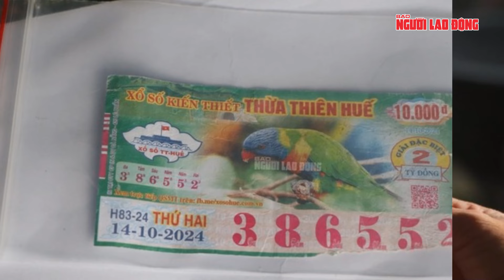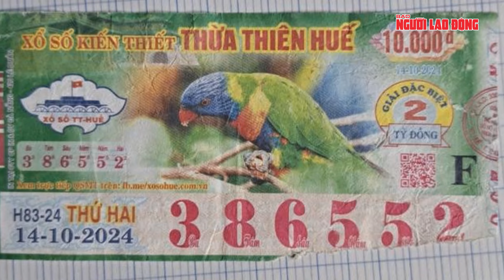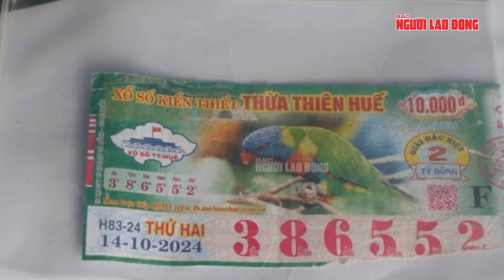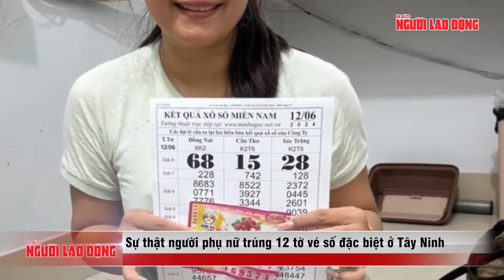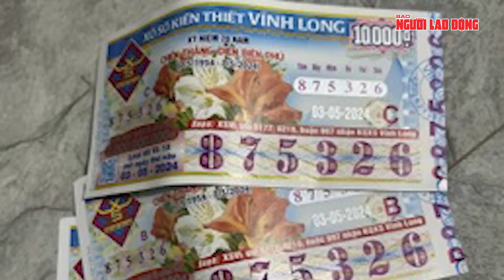Tờ vé số đặc biệt: Người phụ nữ mất ăn mất ngủ khi trúng 2 tỉ nhưng không được chi trả | Thời sự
NLĐ | Tờ vé số đặc biệt: Người phụ nữ mất ăn mất ngủ khi trúng 2 tỉ nhưng không được chi trả
Ngày 27-11, bà Nguyễn Thị Ng. (SN 1971, Quảng Nam) tiếp tục chia sẻ về việc trúng số 2 tỷ đồng nhưng không nhận được giải thưởng. Vào ngày 14-10, bà mua 2 tờ vé số của Công ty XSKT tỉnh Thừa Thiên - Huế. Sau khi vé bị ướt do mưa, bà gỡ ra và phần lề bị rách. Khi phát hiện trúng giải, bà đem vé hơ lửa để làm khô nhưng vé bị co lại. Bà Ng. đã tới công ty và được yêu cầu giám định vé tại công an. Sau khi làm giám định, bà phải chi trả 12 triệu đồng cho 4 bản sao giám định. Vào ngày 29-10, công ty thông báo một tờ trúng giải phụ, còn tờ trúng giải đặc biệt không đủ điều kiện nhận thưởng. Công ty từ chối cung cấp kết quả giám định của công an, mặc dù bà yêu cầu xem. Công ty chỉ gửi thư nói rằng theo Thông tư số 75/2013/TT-BTC, không đủ cơ sở để chi trả giải thưởng. Bà Ng. thất vọng vì công ty không thấu tình đạt lý, dù bà đã bỏ tiền ra mua vé số với hy vọng đổi đời. Bà cho rằng chất liệu giấy vé số không đảm bảo, nếu như vé số miền Nam thì sẽ không dễ bị rách. Bà mất ăn mất ngủ vì sự việc này.